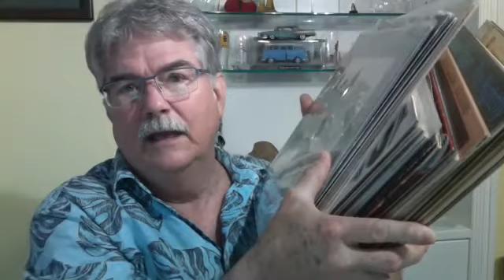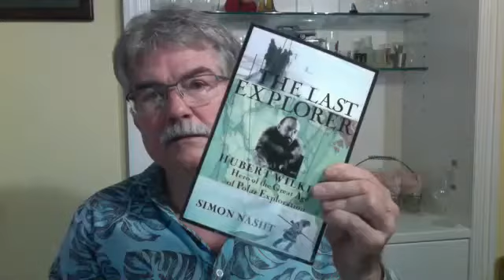Dan Amyx discusses famous and influential readers of The Urantia Book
Zoom interview November 1, 2020.

Dan says The Urantia Book "saved my life." He shares about how he was a devoted fan of some bands that he wanted to give the book to, only to later find out they were Urantia Book readers. He discusses collaborating with Michael MacIsaac in researching an "underground river" of the UB quietly influencing many influential musicians and artists.

Correction: Dan discusses Neil Armstrong. We looked more closely into that story and were not able to verify or find evidence concerning if Armstrong had or was familiar with The Urantia Book.